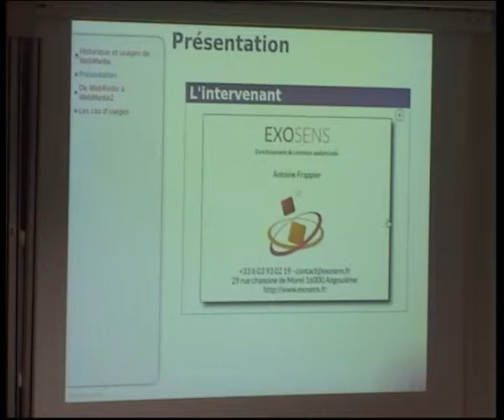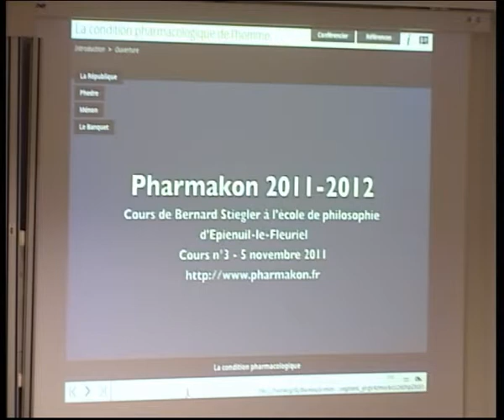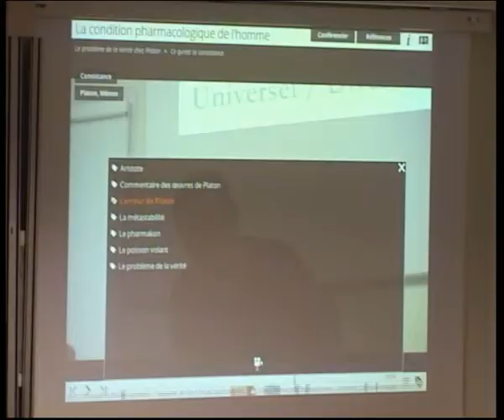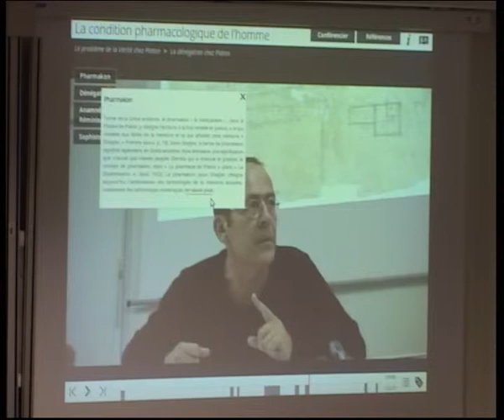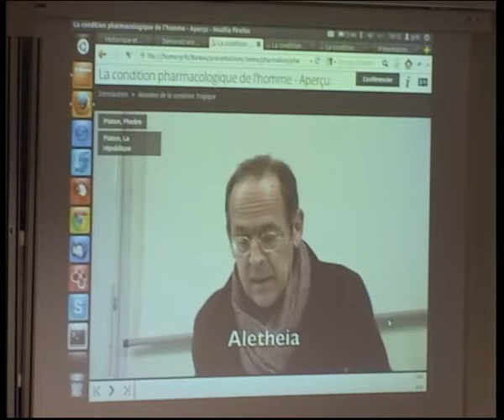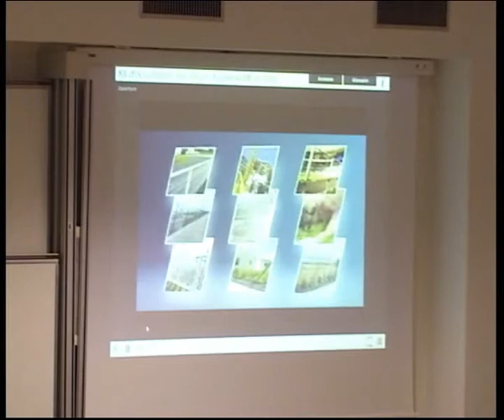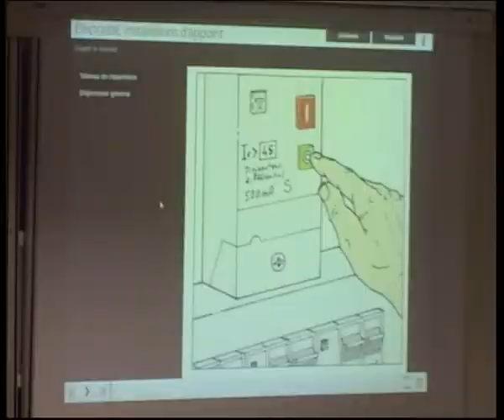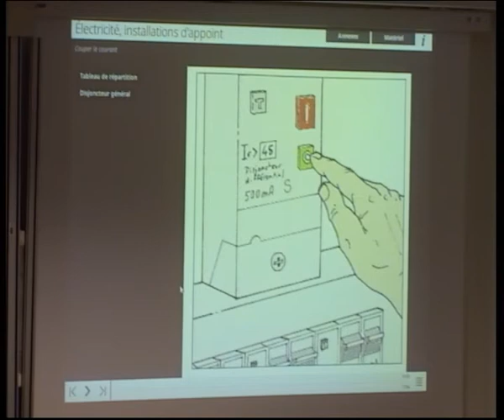Rencontres Scenari 2013 - Webmedia, cas d'usages